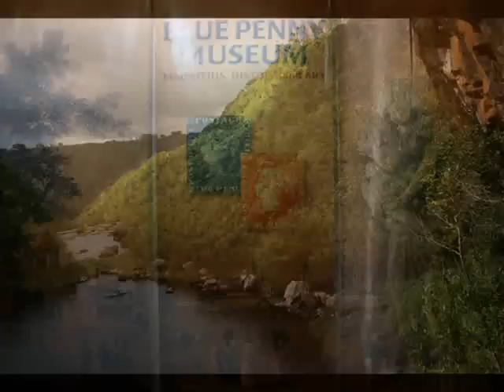Guerino Colas - Zistwar Ene Fou